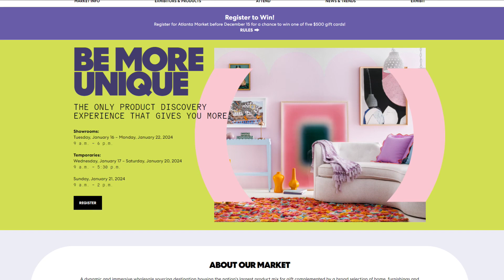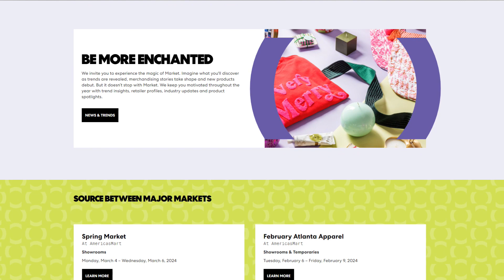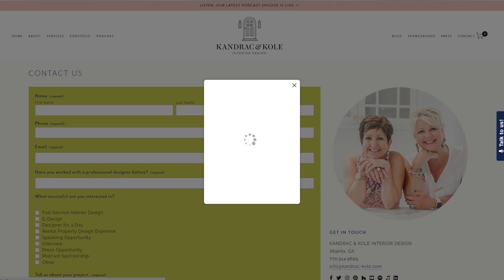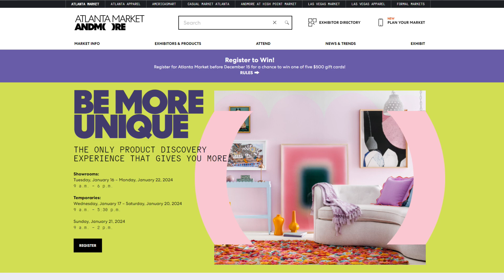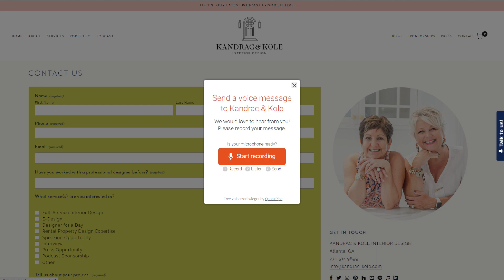Your Design Questions Answered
Interior design is fascinating and exciting but can also bring a great deal of challenges that can lead to design paralysis or feeling stuck. We believe that having an open dialogue about our process can help our listeners make the best design decisions for themselves and their homes.

With nearly 6 years of the podcast under our belts, we love it when our listeners ask us questions about this industry, how we as designers manage a busy schedule, what our favorite design elements are, designing on a budget, or how to use art to tie a design together.

During this episode, we respond to questions from our listeners regarding topics from our clothing choices, to interviewing interior designers, plumbing, and more! We are happy to share our knowledge and experience with you today to help you avoid design paralysis.

KEY TAKEAWAYS:
1. With clear communication and expectations, a renovation or remodel can help alleviate the angst and stress of the process.
2. Layering a sisal or jute rug underneath a Turkish or flatweave rug is a great way to add texture and interest.
3. The best way to take the fear out of selecting a paint cover is to order large samples (they can be ordered through Sherwin Williams and Benjamin Moore) and put them in several areas of the space. It’s best to view them at different times of day and night.

RESOURCE LINKS:
Kandrac & Kole Website
Kandrac & Kole on Instagram
Kandrac & Kole on YouTube

BIO:
Kandrac & Kole was voted one of Atlanta’s Top 20 Residential Interior Designs by the Atlanta Business Chronicle and has been featured on HGTV as well as in The New York Times, Atlanta Homes & Lifestyles, Better Homes & Gardens, Southern Home Magazine, and many others as well as participants of the One Room Challenge Spring 2020. Kandrac & Kole has established a well-known reputation for their approachable, dynamic personalities, signature use of color and pattern, and one-of-a-kind, custom designs.

As industry experts for residential and commercial design, Joann Kandrac & Kelly Kole share upbeat and entertaining narratives regarding their design projects, travels, and personal stories on their popular blog, their podcast, and via national speaking engagements. Joann and Kelly’s love and commitment to the power of interior design also extends towards their charity work throughout the U.S. and Guatemala.

Held in January and July at AmericasMart, Atlanta Market is a to-the-trade-only Marketplace to discover new resources and connect with thousands of makers, manufacturers, and sales reps ready to help build your business.

Our team is gearing up to visit all the fun events and networking opportunities they offer! We love going to Atlanta Market in January to kick off the year with like minded business owners and creatives and it’s the perfect place to get inspired by fabrics, colors, and design forward products that we can use with our clients.

They’ve also got floors and floors of temporaries, including our favorite, High Design, and five floors of Casual and Outdoor Furnishings so we can start thinking ahead for Spring and Summer. To learn more and pre register for the Winter Market happening January 16-21, 2024, visit AtlantaMarket.com.

We hope to see you there in January!

QUOTES:
Funny Quote “When I was a kid, we didn't have any fancy body wash. We all had to use the same bar of soap our dad washed his #%@ with. And if we swore, we got our mouths washed out with that same bar of soap.” - Unknown

Serious Quote “Your purpose is not the thing you do. It is the thing that happens to others when you do what you do.” - Dr. Caroline Leaf, Neuroscientist